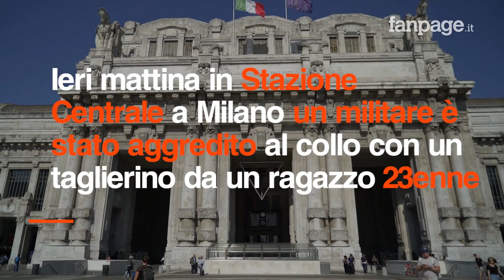Militare ferito alla stazione Centrale di Milano: riesplodono le polemiche sulla sicurezza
Martedì mattina intorno alle 10.45 in Stazione Centrale a Milano il caporale scelto dell’Esercito Matteo Toia, 34 anni, è stato aggredito al collo con un taglierino da un ragazzo 23enne di origine yemenita. Mahamad F., dopo essere stato bloccato ha urlato "Allah akbar" ed è ora accusato di tentato omicidio con l'aggravante della finalità terroristica, accusa sulla quale continuano gli accertamenti. Questo ennesimo caso di violenza ha riacceso i riflettori sulla stazione Centrale, al centro di un problema che riguarda più aspetti, legati tra loro: sicurezza, degrado ed emarginazione sociale. Tra coloro che frequentano la stazione i pareri sono discordanti: è unanime la sensazione di insicurezza, ma non manca chi sottolinea come alcune delle persone che frequentano la stazione, tra cui vi sono molti migranti, andrebbero aiutate con percorsi di inserimento lavorativo o, nel caso di problemi psichici, con cure adeguate.    Servizio di Davide Arcuri